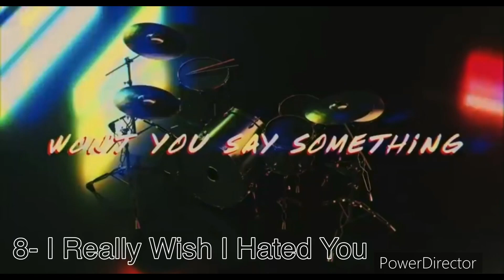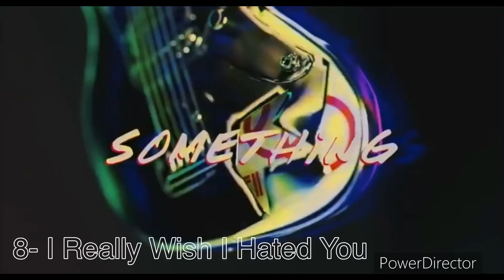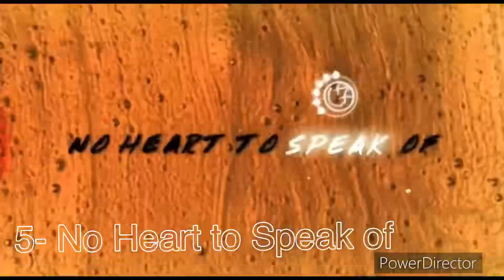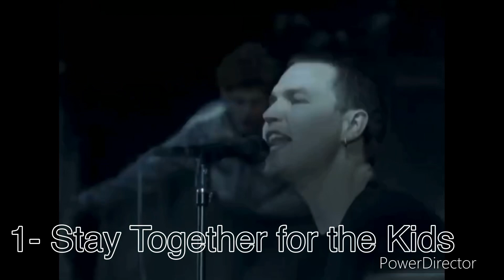“Top 10 Blink-182 Songs”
Blink’s new album drops this Friday the 20th here are 10 of my favorites to celebrate!!